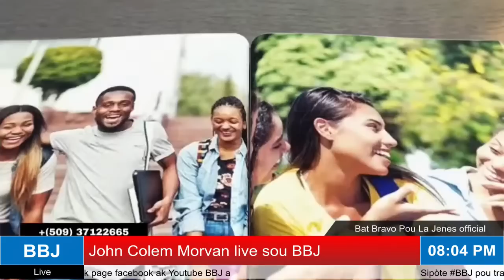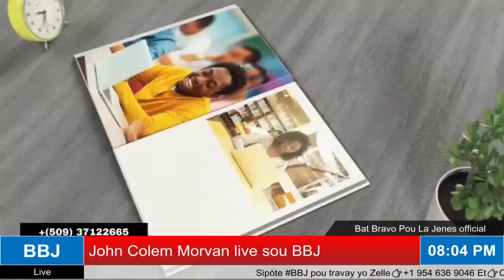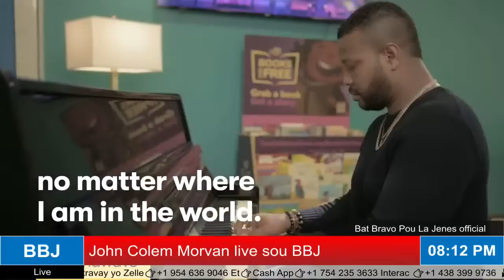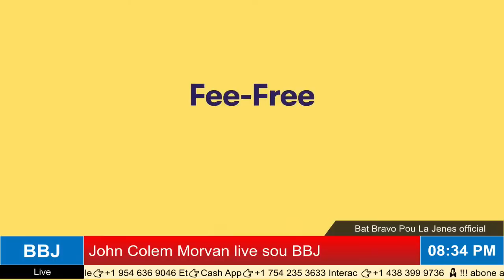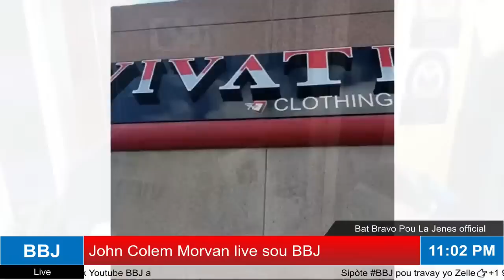John Colem Morvan en direct Ayiti_KoTouni Valentine predestin ak direktè depatmantal nò a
1)Valentine predestin ak direktè depatmantal nò a itilize pouvwa Yo,Yo mete jenn gason Stanley Nan maron aprè yo fin pran 17 mil dola us sou li
1) Jenn demwazèl Yfemi Sanit hilaire nan gwo problèm aprè li fin pèdi pitit li
2)Antonio Gutierrez kontinye ap fè presyon pou gen fòs entènasyonal ki antre nan peyi pou vin ede lapolis
3)Jovelin Moïse pa trè pridan li pa vle fete lavi papal ak menm asasen yo,ta Sanble menm Martine Moïse pap jwenn envitasyon
Ayiti_KoTouni a
Bat bravo pou la jenes
John Colem Morvan
BATBRAVOPOULAJENES!
abone avek nou